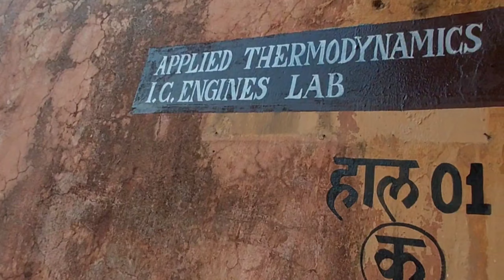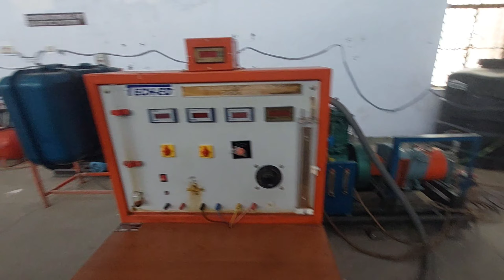Kutte se Dosti